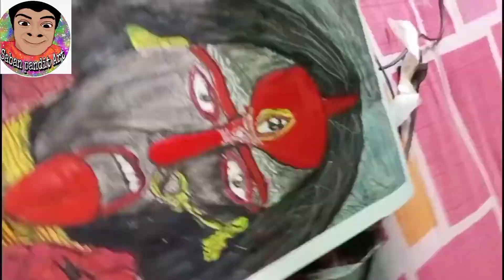Maa Kali Drawing With Watercolor Painting Drawing Special Drawing With Watercolor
Maa Kali Drawing With Watercolor Painting Drawing Special Drawing With Watercolor || @SabanPanditArt